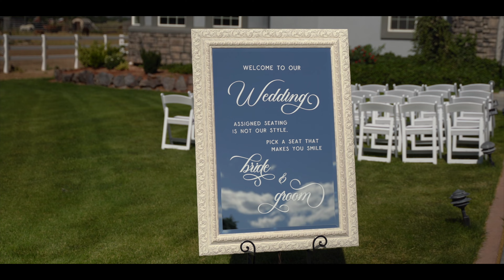Boise Kuna Castle Wedding Video - Sydney and Brandon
The wedding of Sydney and Brandon, at the Kuna Castle in Boise, Idaho